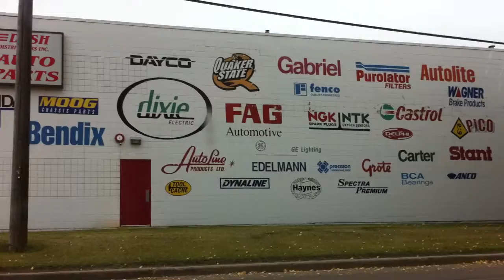Fag Auto | DanQ8000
LOL

"Here at Fag Automotive we are dedicated to our customers. Need an oil change? You've come to the right place. Tires rotated? No problem. We'll even suck your dick, free of charge."

- Nerevar1990